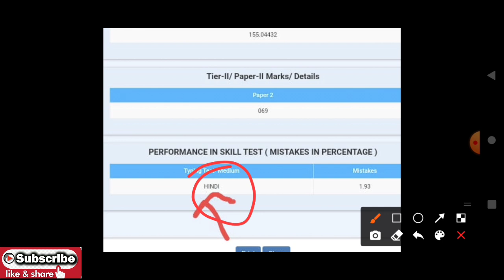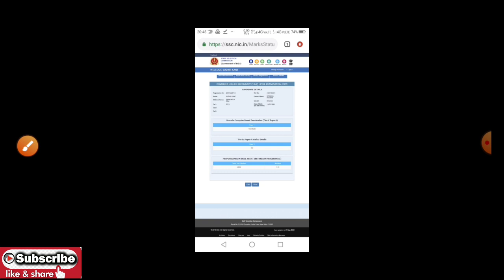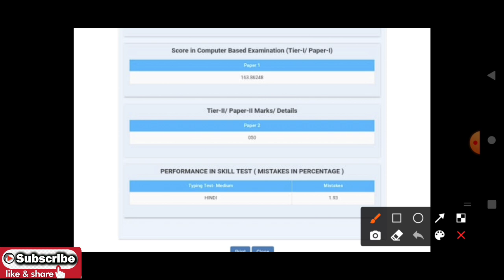SSC CHSL 2019 | typing scorecard आ गया | scorecard issue typing english के बदले hindi show हो रहा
SSC CHSL 2019 | bad news for all aspirants | final cutoff High जायेगी ?